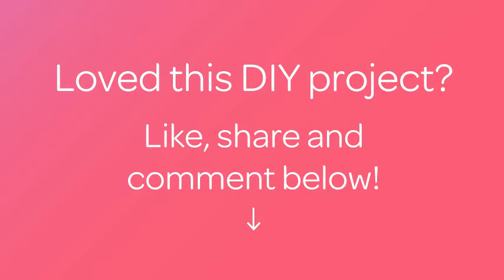How To Make Simple Earrings From Beads "Mint" - DIY Crafts Tutorial - Guidecentral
About this DIY project:
- Title: Make Simple Earrings from Beads "Mint"

Supplies:
- Monofilament thread
- Earring findings
- 8 mm beads
- 4 mm beads
- Beads 11/0 (green)
- Beads 11/0 (silver)